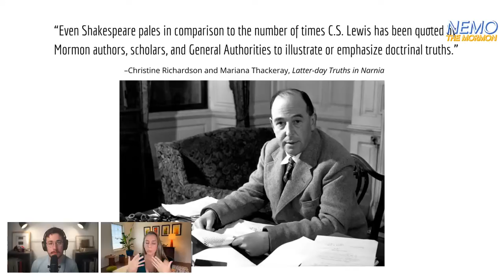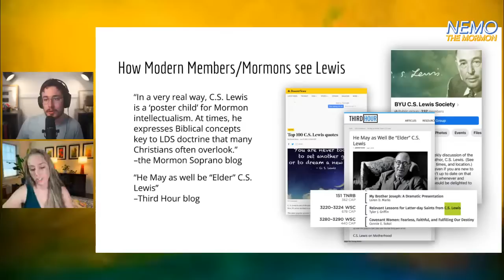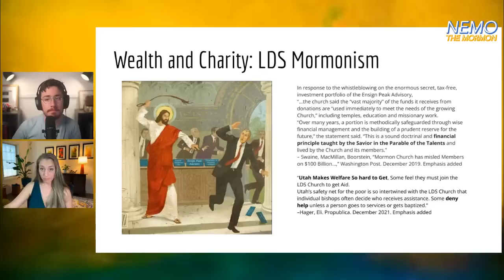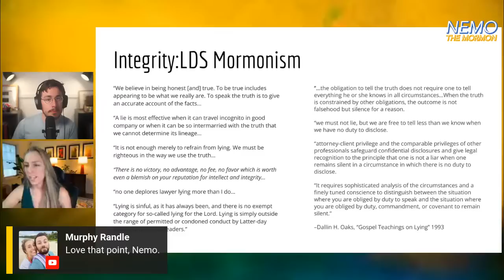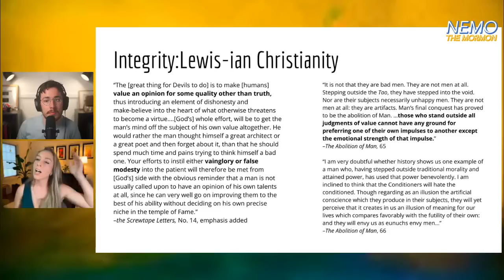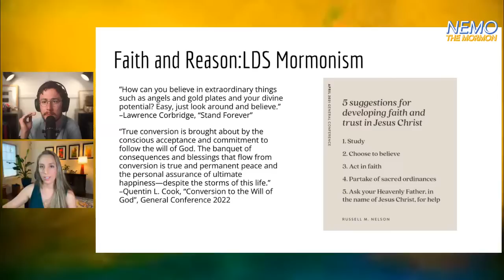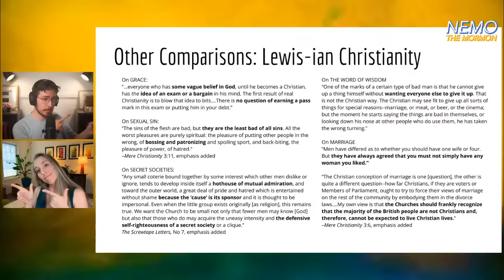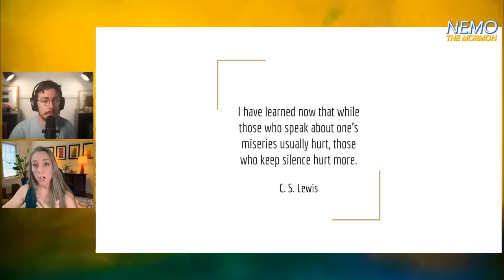WHAT DID C.S. LEWIS Think of MORMONISM?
C.S. Lewis is oft quoted by General Authorities of The Church of Jesus Christ of Latter-day Saints. Join us as we explore his beliefs and teaching, and how they relate to both Mormon Theology, and the lived experience of Mormons over whom he remains a very influential figure.

The Media in this video (including the thumbnail) is used in a transformative way, for the purpose of review and critique. The image in the thumbnail is found here in its original form: